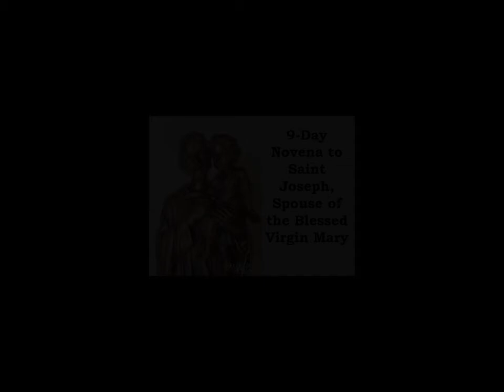Day 9 Novena to Saint Joseph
Oh, St. Joseph, whose protection is so great, so strong, so prompt before the throne of God. I place in you all my interests and desires. Oh, St. Joseph, do assist me by your powerful intercession, and obtain for me from your divine Son all spiritual blessings, through Jesus Christ, our Lord. So that, having engaged here below your heavenly power, I may offer my thanksgiving and homage to the most loving of Fathers.

Oh, St. Joseph, I never weary of contemplating you, and Jesus asleep in your arms; I dare not approach while He reposes near your heart. Press Him in my name and kiss His fine head for me and ask him to return the Kiss when I draw my dying breath. St. Joseph, Patron of departing souls – Pray for me.

Hail, Guardian of the Redeemer,
Spouse of the Blessed Virgin Mary.
To you God entrusted his only Son;
in you Mary placed her trust;
with you Christ became man.
Blessed Joseph, to us too,
show yourself a father
and guide us in the path of life.
Obtain for us grace, mercy, and courage,
and defend us from every evil.  Amen.

(Pause and state your intention)